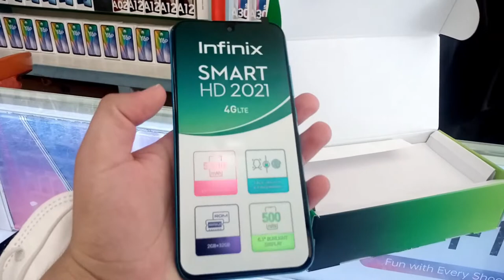I Bought New Phone For My Brother || Afaq Ul Islam Vlogs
.SALAM To Allllllllllllllllllll.
In this Vlog I have showe you that I bought New Infinix Phone For one Of my Brother.In the Range of 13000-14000 THERE were  two option Infinx and tecno.But I choose Infinix because its functions is best.
32Gb memory,2GB Ram;
8MP Back camer,5MP Selfie Camera;
OS:Android 10.Quardcore;
Battery:5000 Mah;
colour:Blue